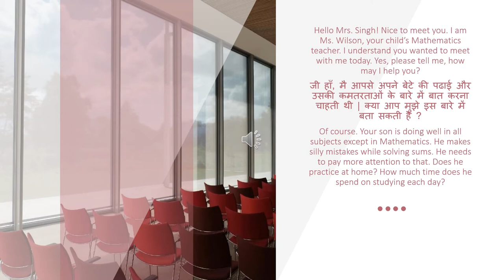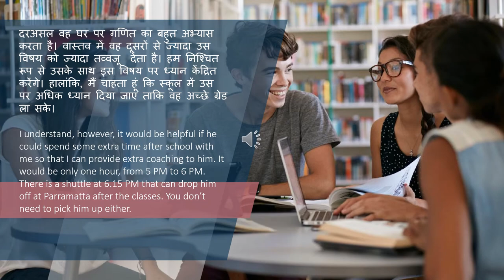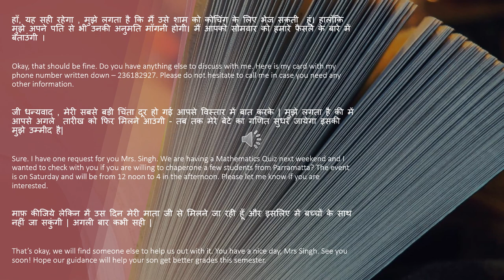NAATI CCL - Hindi - Practice Dialog 1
NAATI CCL Hindi Dialog for practice. Gain extra 5 points by passing the NAATI CCL examination. All the best! :) Solution to this video will be posted soon - please put in a comment in case you need this solution earlier than I post it. :)